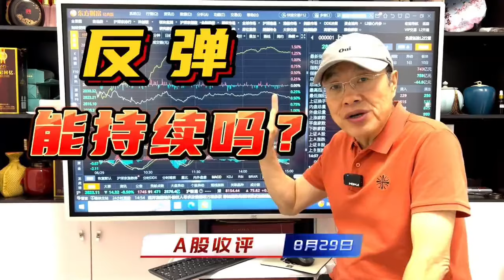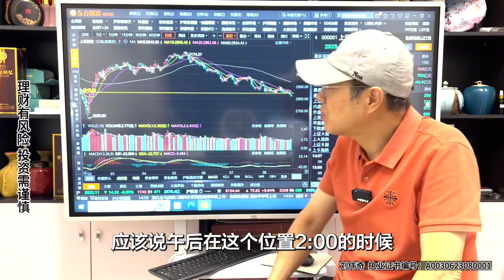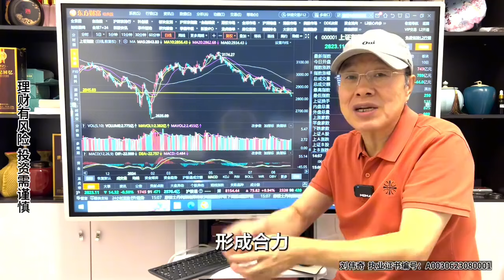A股深强沪弱银行股调头，市场情绪回暖，不协调的反弹能持续吗？